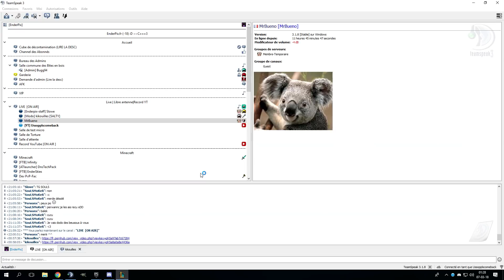Random Ussop Saison 2 # 10 (League of legends ) Oversalted : Zap fun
Hello !

ça vous permettra de savoir quand je suis en live :)

Les infos utiles

La musique de mon intro : take a walk (remix)

Pseudo League of legends : Ussopplscomeback

Mon serveur Ba jail :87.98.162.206:27023

Mon battle Tag : UssoPlsCback#2451